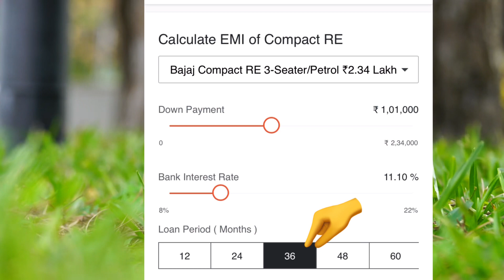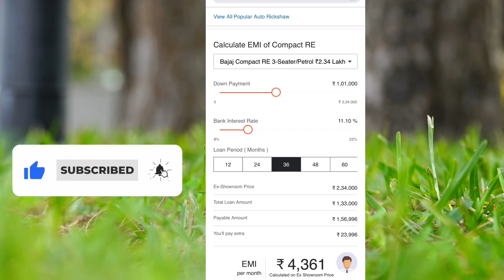2023 Bajaj RE Auto Rickshaw Petrol Price | OnRoad price | Down payment | LoanEmi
hello frend i will explain Bajaj RE Petrol BS6 Auto 2023 onroad price Specification with loan, Down-payment, EMI, RTO Ex-showroom onrood price Finance in India

QUERY SOLVED?
1.)Bajaj RE Petrol Auto | On road price
2.)Bajaj RE Petrol Auto | Emi
3.)Bajaj RE Petrol Auto | Specification
4.)Bajaj RE Petrol Auto | Down payment
5.)Bajaj RE Petrol Auto | Finance

SOURCH- OWN and Bajaj.Com Officials

Thanks Again.